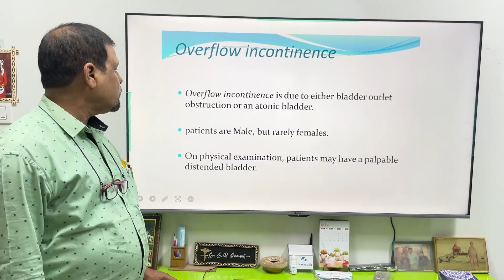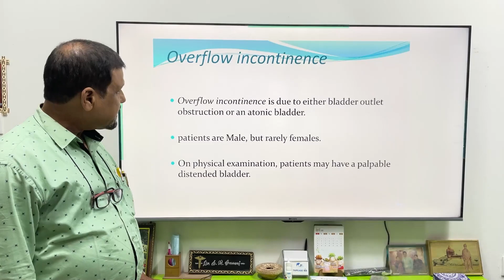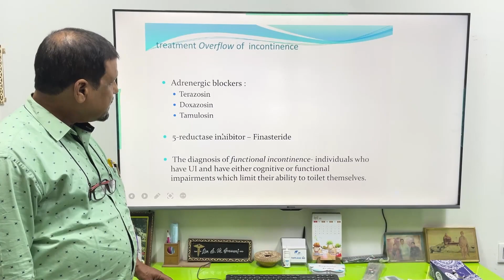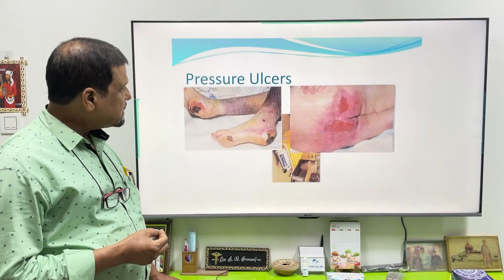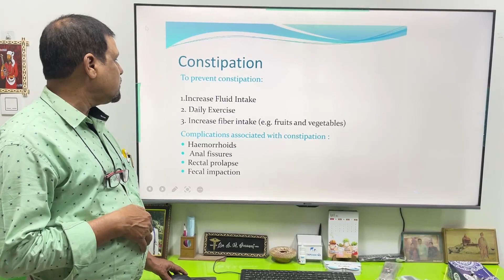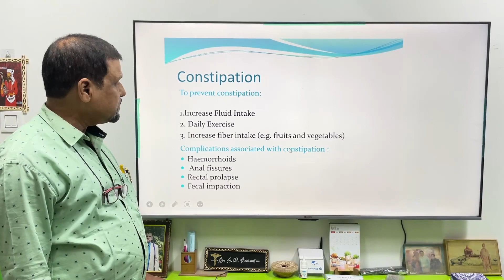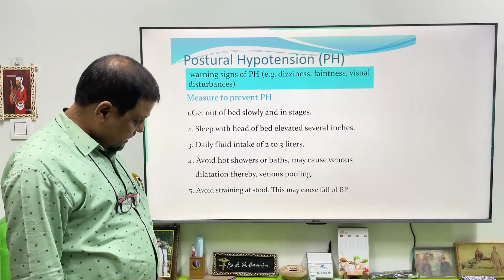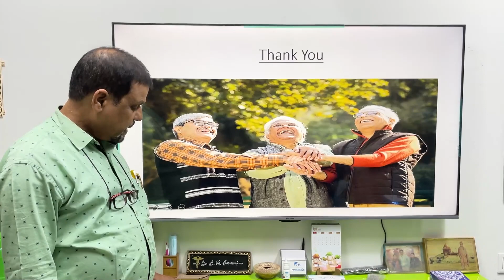বয়স্করা কী আপনার কাছে সমস্যার কারন হয়ে উঠেছে ? কী করবেন || oldage problems and prevention part -3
Welcome to Dr Goswami Performance you tube channel
Hello everyone this is official channel of Dr. S. M Goswami
In this channel you get different types of knowledgeable videos regarding you health and environment, you get informative videos and many more.

Dr. S.M Goswami
M.B.B.S, M.S, DGO, MCH,
Gyne & Pediatric Surgeon
Calcutta, India
Cmment

* PLEASE COMMENT IF YOU WANT MORE TYPES OF VIDEOS.